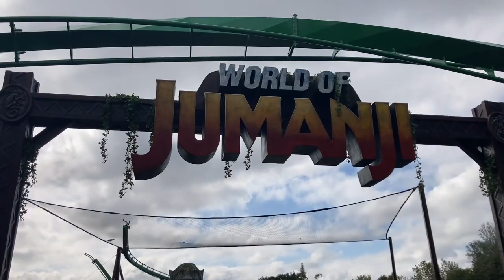Chessington/Thorpe Park Vlog - September 2023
Join Will as we take a trip down south to visit Chessington World of Adventures and Thorpe Park!

In this vlog, you’ll see my first reactions to Mandrill Mayhem in the new World of Jumanji at Chessington! With this also being our second ever visit to Chessington since we first visited back in 2016, you’ll also see my first reactions to Gruffalo River Ride Adventure, which was previously Bubbleworks, and Croc Drop as well!

The fun doesn’t stop there though as we then make our way over to Thorpe Park for some thrills! At Thorpe Park, we get to check out the new Ghost Train* (*spoilers; the less said about the Ghost Train, the better!) as well as getting to experience some of our favourite coasters at The Island Like No Other!